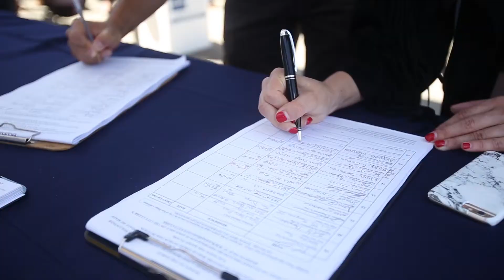Chargers Kick Off Initiative With Rapturous Rally | San Diego Union-Tribune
Chargers kick off initiative with rapturous rally